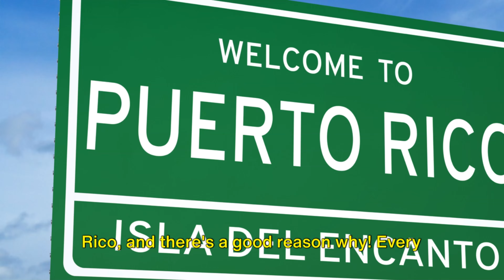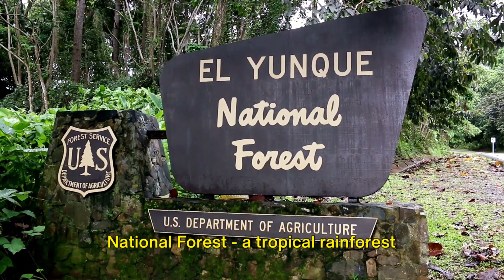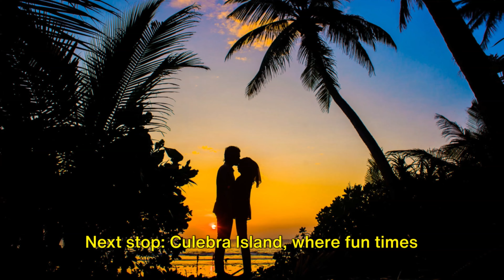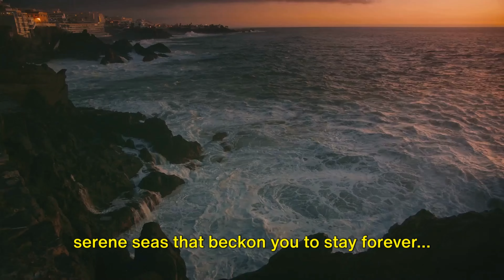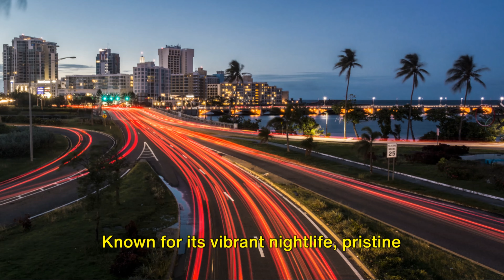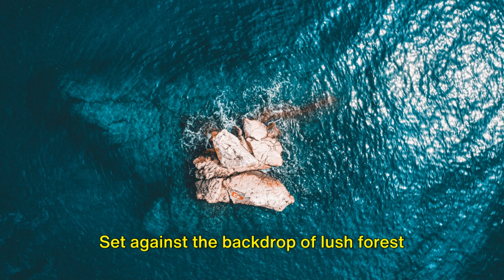Puerto Rico: Discover the Top 15 Tourist Attractions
Discover the top 15 must-see spots in Puerto Rico with this comprehensive travel guide. From pristine beaches to historic landmarks, this video will take you on a virtual tour of the 15 best places to visit in Puerto Rico. Whether you're a nature lover, history buff, or simply looking for some tropical relaxation, this guide has something for everyone. Get ready to plan your ultimate Puerto Rican getaway with these unmissable destinations!